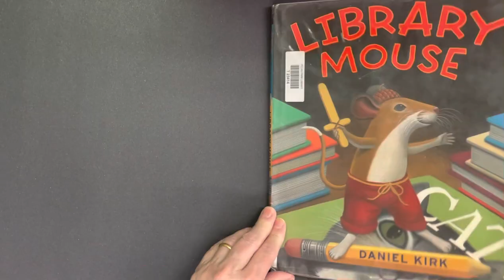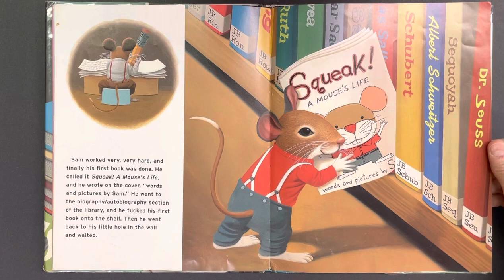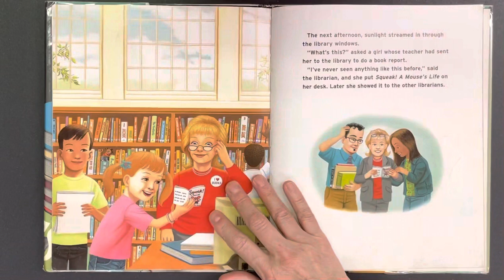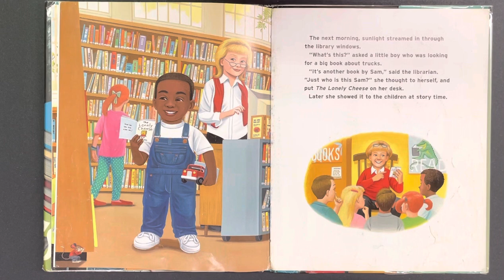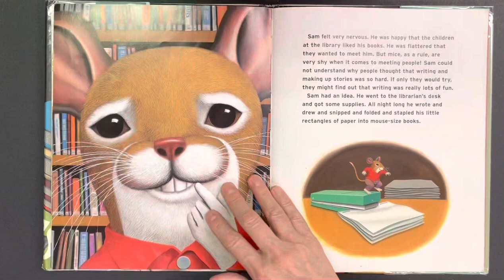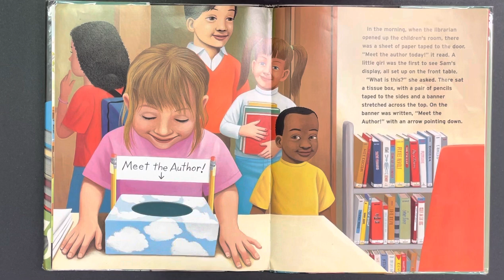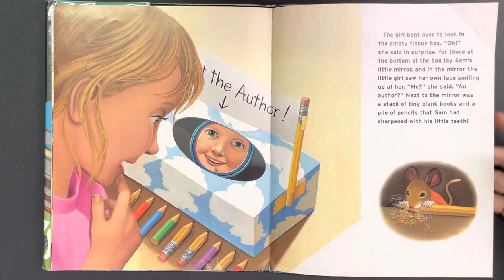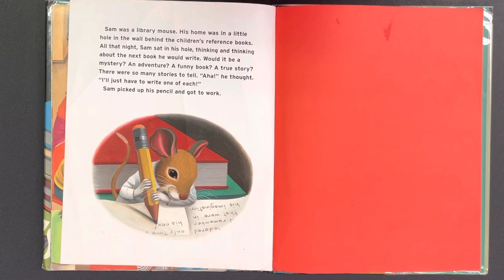Library Mouse by Daniel Kirk